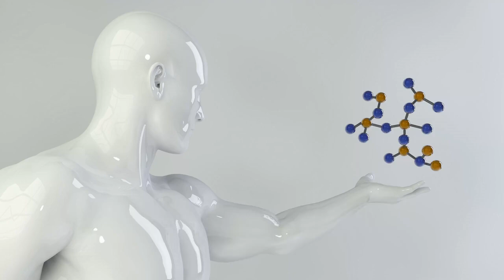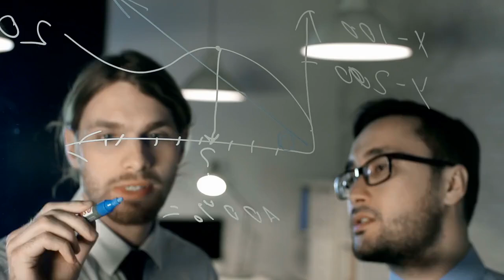Larry Hillblom | Center for the Biology of Aging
Unlocking the Secrets of Aging

Discover the transformative work of the Larry L. Hillblom Center for the Biology of Aging at UCSF, a hub of groundbreaking research dedicated to understanding and extending the human healthspan. Established in 2002 with the generous support of the Larry L. Hillblom Foundation, this center unites top scientists in a collaborative effort to unravel the mysteries of aging and age-related diseases.

The center's mission is to foster an interactive community of researchers focused on the molecular and cellular mechanisms that drive aging. With a keen focus on pathways like insulin/IGF-1 signaling, the Hillblom Center explores how these processes influence longevity and the onset of diseases such as Alzheimer's, Parkinson's, and diabetes.

Through initiatives like the Molecules-to-Medicine symposium, journal clubs, and prestigious graduate fellowships, the center not only advances scientific knowledge but also trains the next generation of leaders in aging research. Dive into how this vibrant research community is paving the way for new therapies and interventions to enhance the quality of life for older adults.